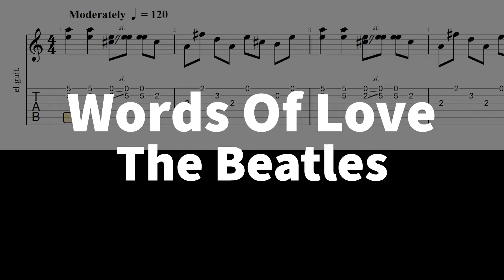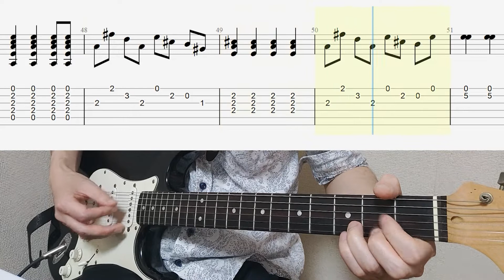Words Of Love - The Beatles | guitar tab easy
Welcome to my easy guitar lesson channel.
In this guitar tutorial you can learn how to play Words Of Love with chords and tabs.